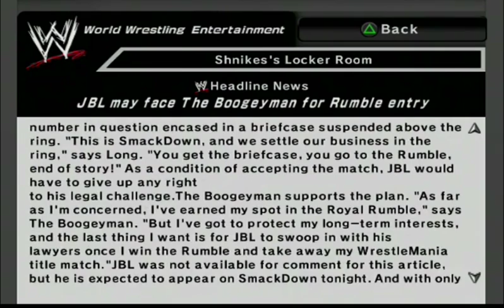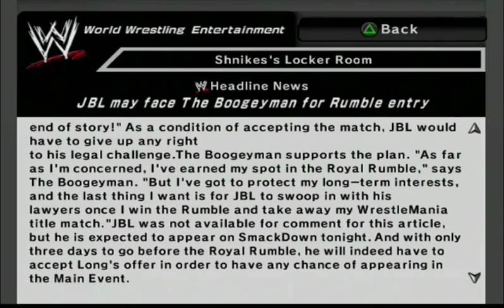Smackdown vs Raw 2007 | Ep 16 | I Didn't Mean to Touch You!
We're on the quest to increase our number for the Royal Rumble!  Let's take our three other competitors in an old school battle royal elimination fight!  Winner's number goes up by a very nice 10 spots, while the looser gets bumped down 5.  We're fighting Canadian Bacon, The Punjabi Stack of Dukey, and a pirate...yes a pirate...

If you liked what you see, help me out with a thumbs up so more people can enjoy it.